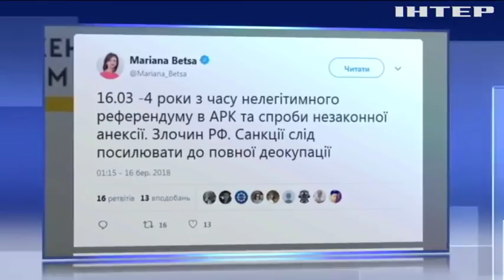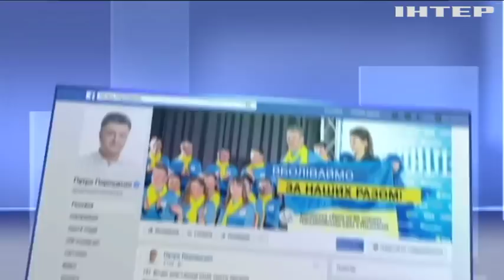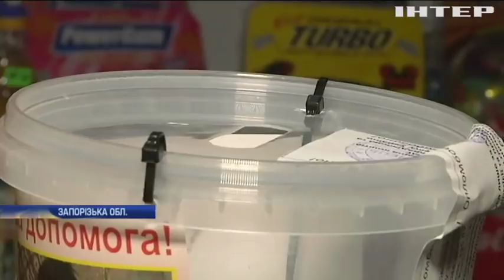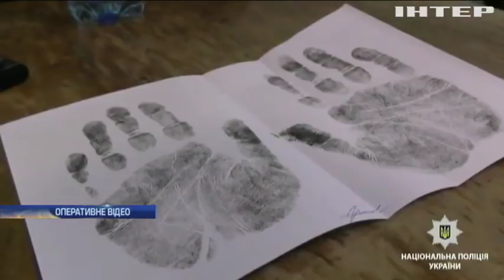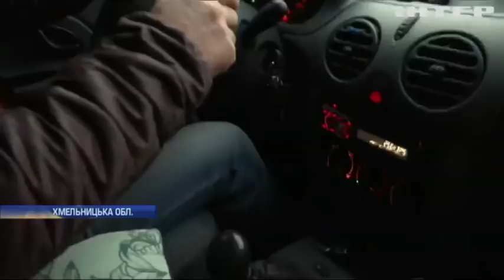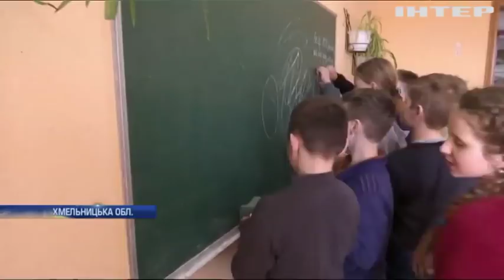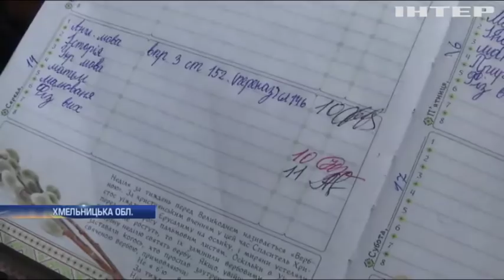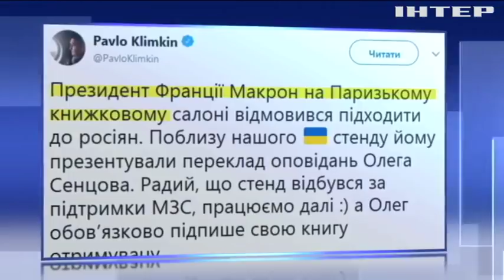Владимир Омелян в гостях "Подробностей недели"